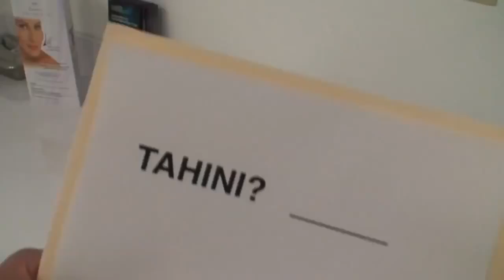Best Hommus Song Ever!!!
Thanks Goremy, you made us all laugh like crazy...

Keep up spreading the real Loobnani vibe :)